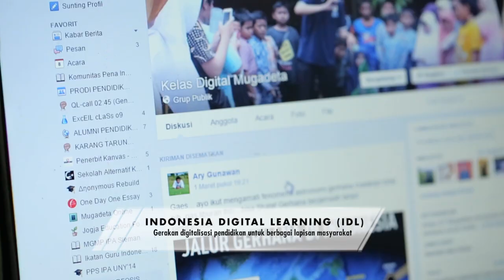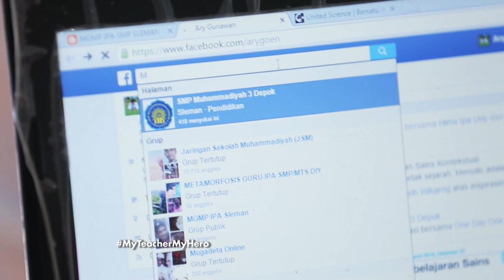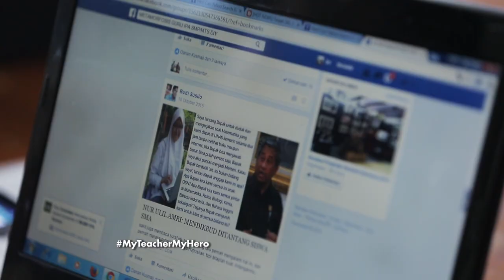Ikuti Indonesia Digital Learning 2016 MyTeacherMyHero Competition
Daftarkan pahlawan pendidikan yang menerapkan pembelajaran digital di sekitar kamu ke MyTeacherMyHero sampai dengan 10 Mei 2016